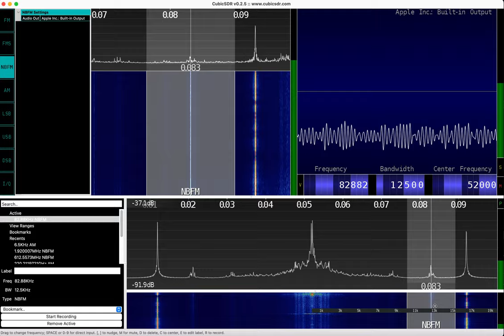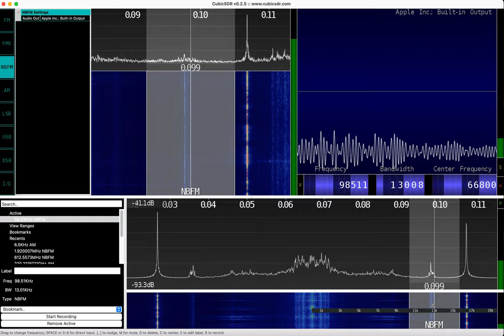Scalp Massage Brain Wave Response starting at 1 minute